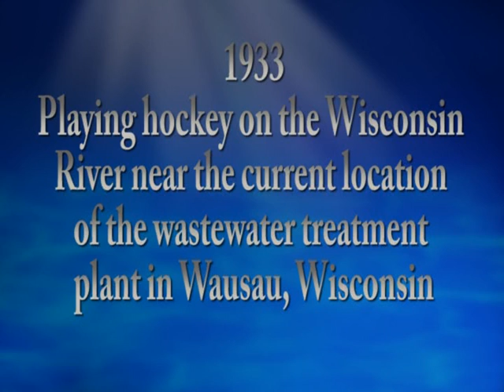8 mm movie clips from Wausau, Wisconsin in 1930s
This is a very rough and grainy set of short movie clips taken around the Wausau area in the 1930s.  The movies were originally taken by my late Uncle Roland Manecke and later digitized by one of my cousins.
The movies clips provide brief glimpses of the Wausau area in the 1930s. The clips include:
1. A pick-up hockey game on the Wisconsin Rive with Rib Mountain in the background.
2. Water rushing through the downtown dam in 1933.
3. Views from the top of Rib Mountain.  There are brief glimpses of two of my late Aunts, Marie Schroeder Schaepe and Margaret Schaepe Manecke.
4. Finally there are some short clips of ice skating on the Wisconsin River looking east towards Memorial Hospital and looking north towards St. Mary's steeple.  I believe the skater shown at the end is Roland Manecke.